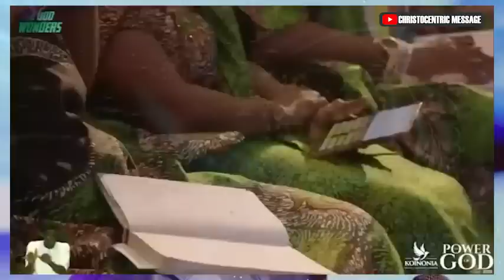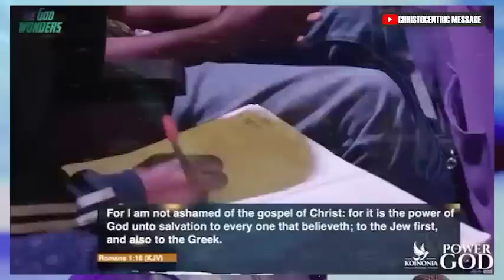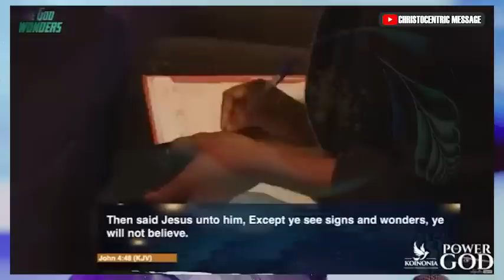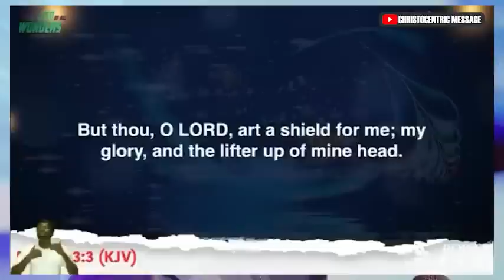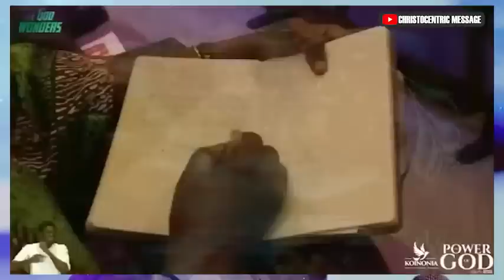THE POWER OF GOD - APOSTLE JOSHUA SELMAN | Foundations of Sapphires | RCCG TKC